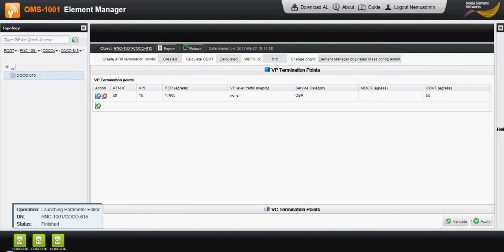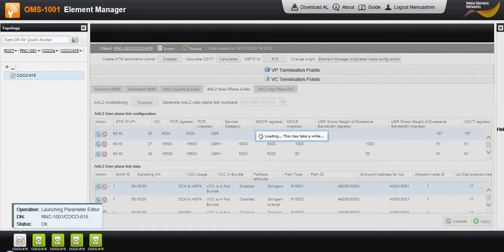COCO modify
nsn rnc coco dcn modifiy